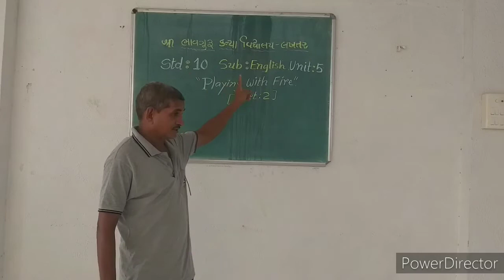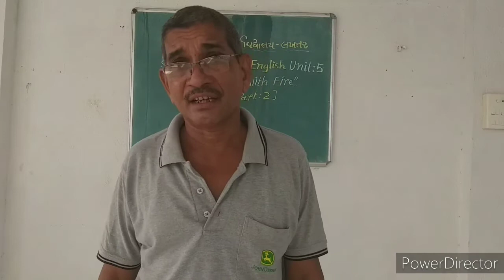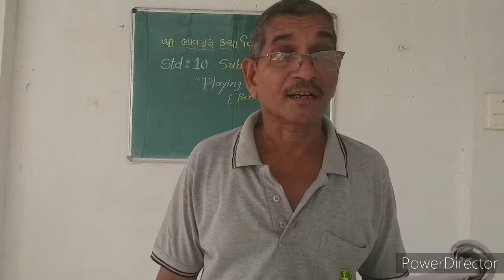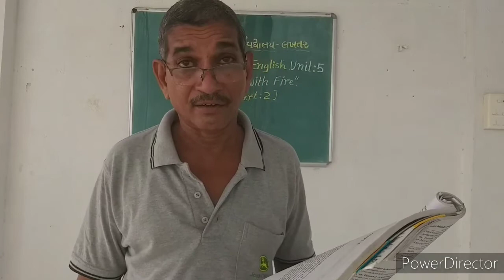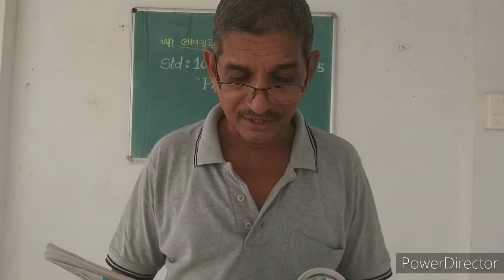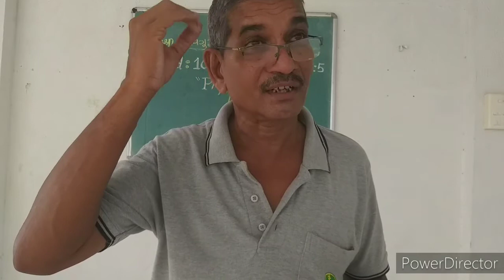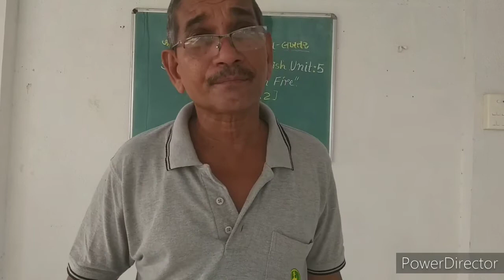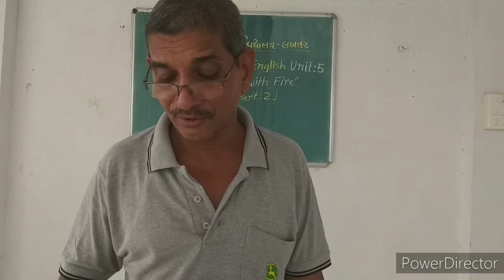Std : 10 / Sub : English / Unit : 5 / ( Part : 2 )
By.. Mohanbhai Patel.
 Bhavguru Kanya Vidhyalaya, Lakhtar.